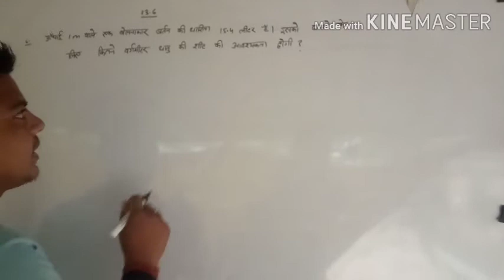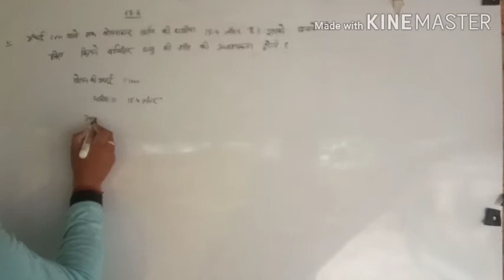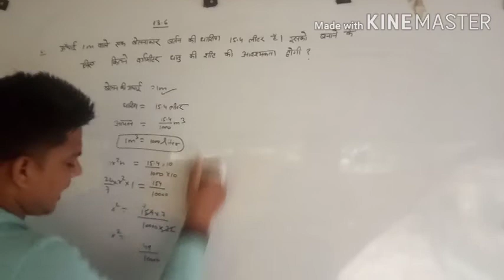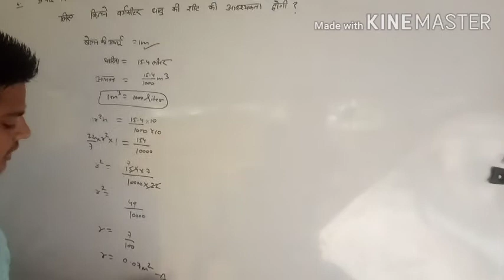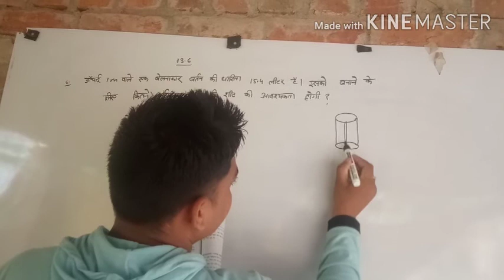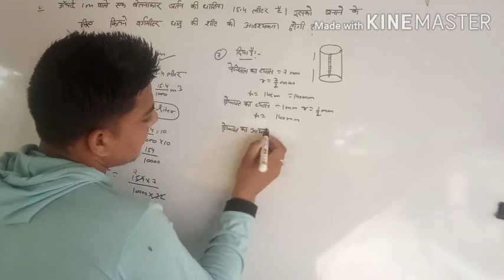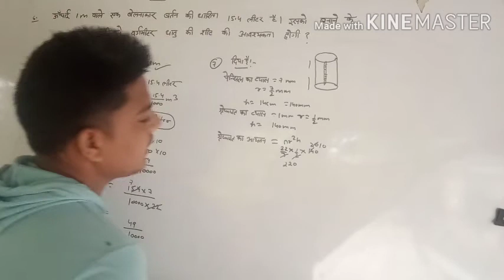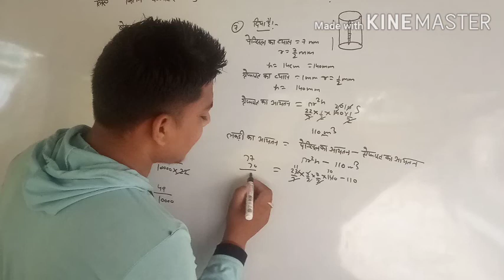math class 9 ncert chapter 13.6 question (6, 7,8) by girjesh rajbhar